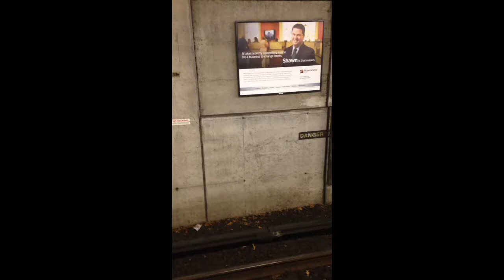MountainOne ad at Quincy Center Station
Shawn is the name of a male worker who was nice to me in the hospitals that I was in before the year turned.